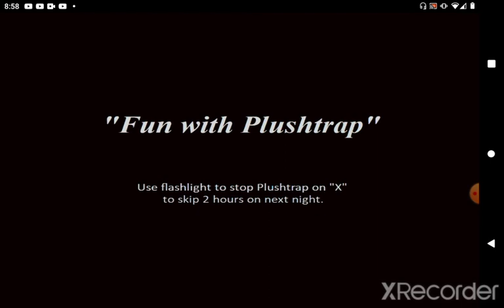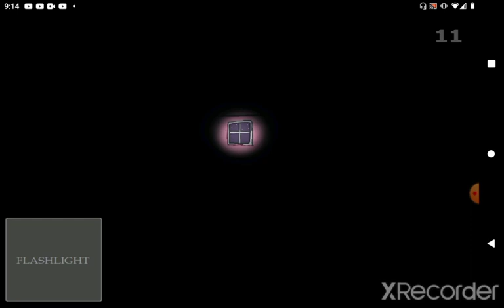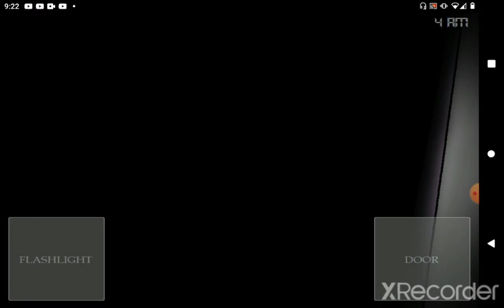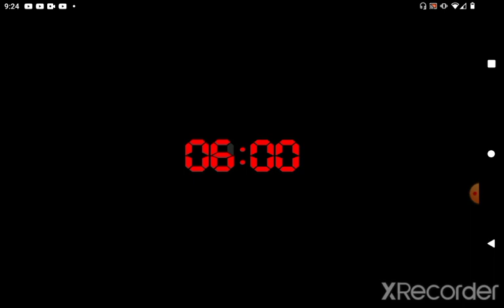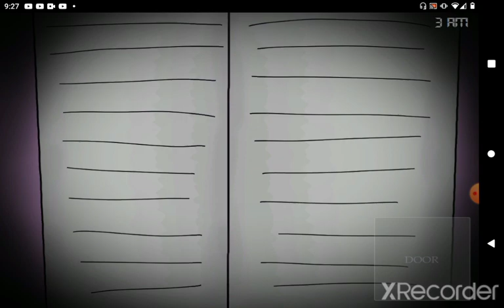Five night in anime 4 fan made mobile (night 1-5) "the nightmare return anime"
that was fun with other nightmare is not scary at all girls fnia so I hope you enjoy